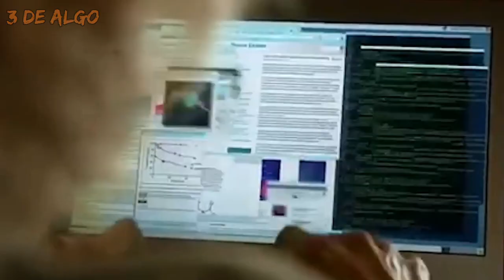O TUBARÃO MAIS PERIGOSO DO MUNDO